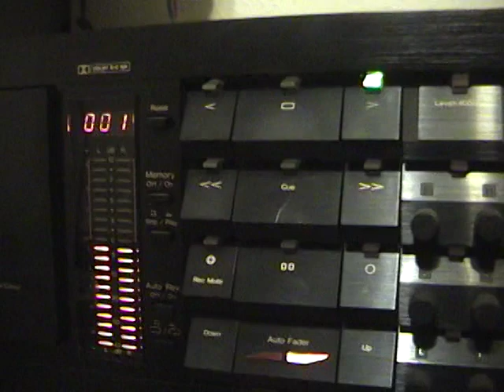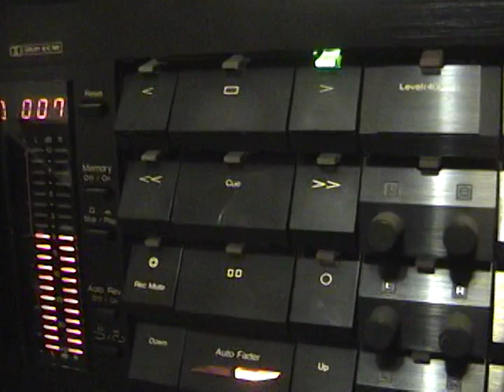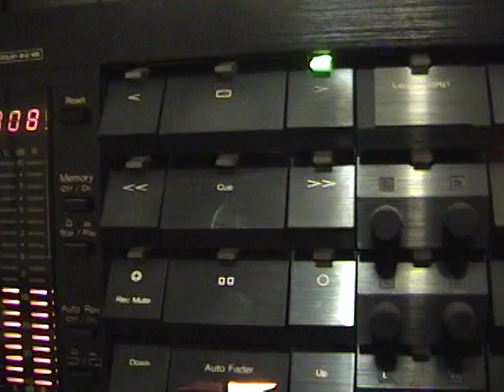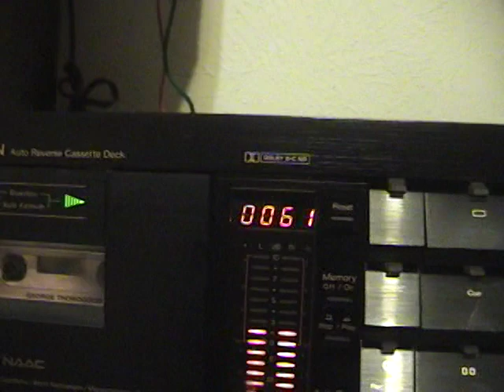Nakamichi DRAGON The worlds' BEST cassette player/recorder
The world's best cassette player/recorder. And it also has TRUE auto-reverse. There seems to be a debate over which has the best sound, the DRAGON or the CR-7. Both are made by NAKAMICHI.
The DRAGON list price was $2,499.00 new in 1982. It was built from 1982 to 1993.